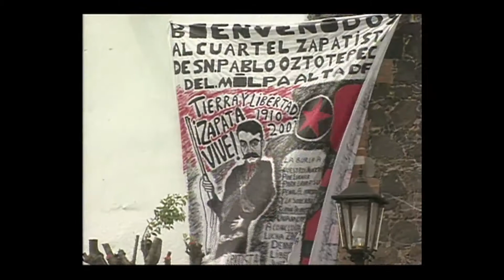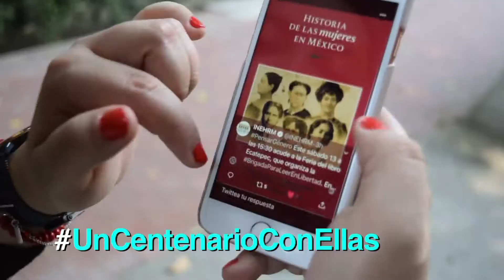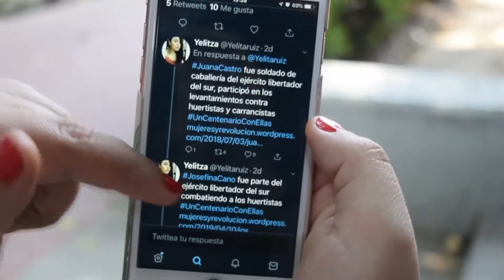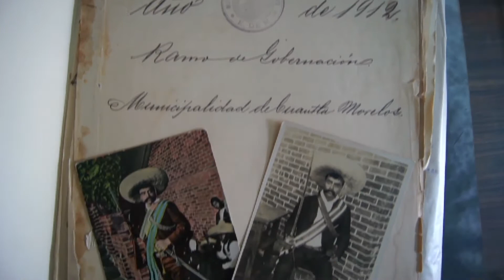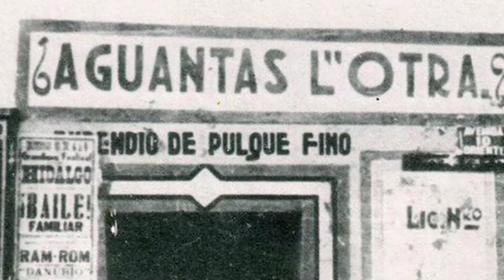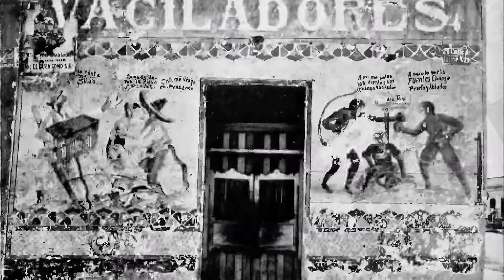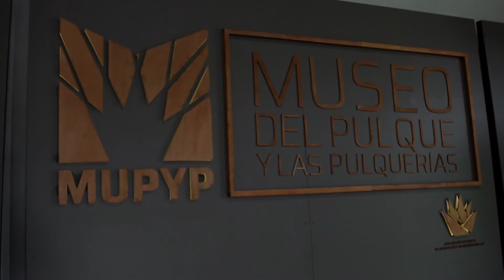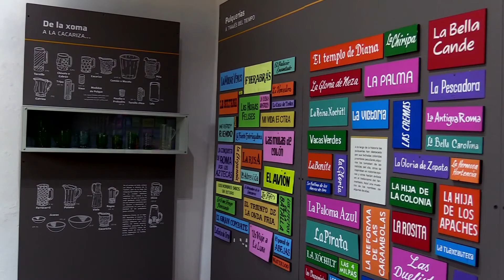Semanario N22 / 13 de abril de 2019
Revista cultural semanal conducida por Huemanzin Rodríguez. Todos los sábados a las 19:00 h por Canal 22 y en USA a las 17:30 PT/8:30 ET.